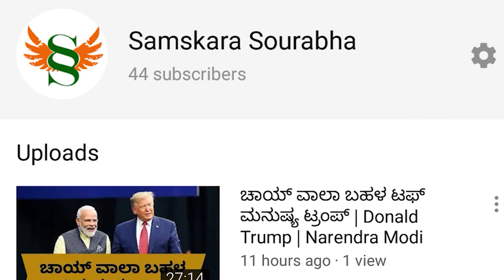ಪಾಕಿಸ್ತಾನದಲ್ಲಿ ಹುಟ್ಟಿ ಹಿಂದೂ ಹೃದಯ ಸಾಮ್ರಾಟನಾದ BJP ಭೀಷ್ಮನಿಗೆ ಭಾರತ ರತ್ನ ! ಕೊನೆಗೂ ಗುರು ಕಾಣಿಕೆ ಕೊಟ್ಟ ಮೋದಿ